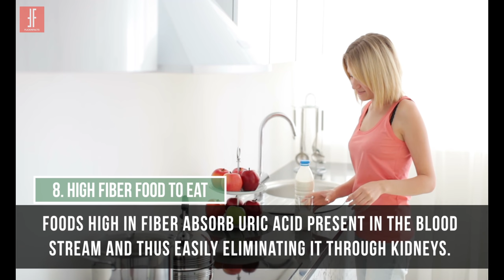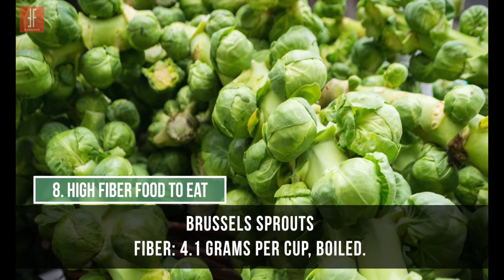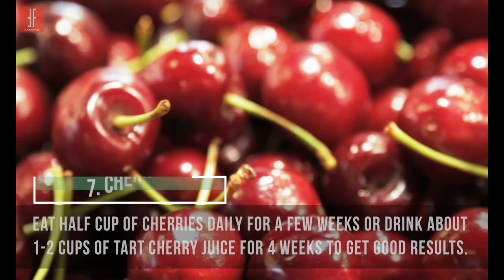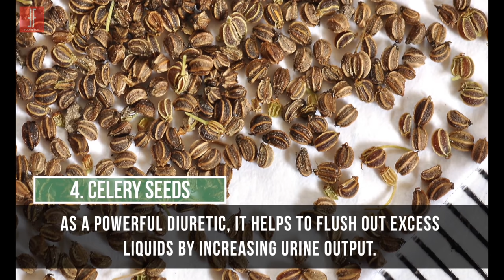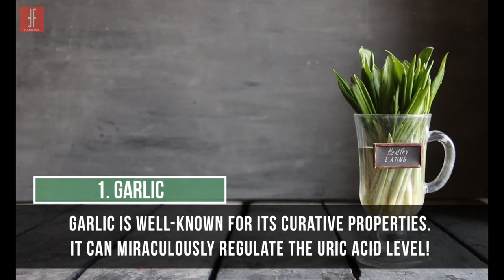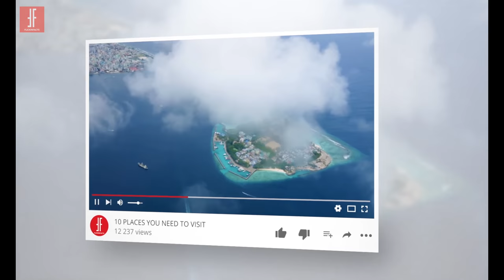10 Foods to keep Uric Acid (gout) in Control - Lets stop the Pain!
What is Uric Acid?

Uric acid is produced from the natural breakdown of your body's cells and from the foods you eat. Most of the uric acid is filtered out by the kidneys and passes out of the body in urine.

Most of the time, a high uric acid level occurs when your kidneys don't eliminate uric acid efficiently.

High levels of uric acid in the blood can cause solid crystals to form within joints. This causes a painful condition called gout .

You can take care of yourself and improve your condition by eating just the right natural foods.

Eat well and live well